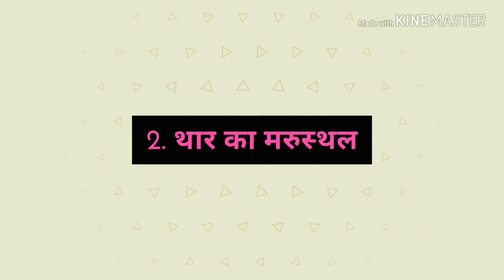थार का मरुस्थल ( Lecture -05), Thar ka marusthal, Thar Desert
In this video you are able to know about The Desert of Thar ( थार का मरुस्थल). Friend there is a Playlist named Complete Rajasthan Geography in which you are able to complete your Rajasthan Geography from basic to higher level.